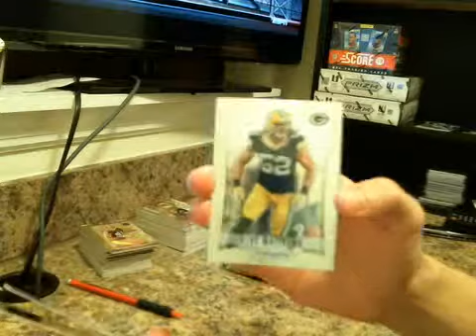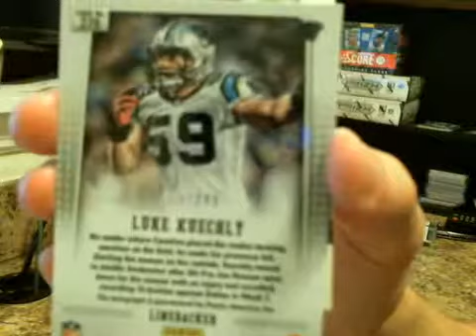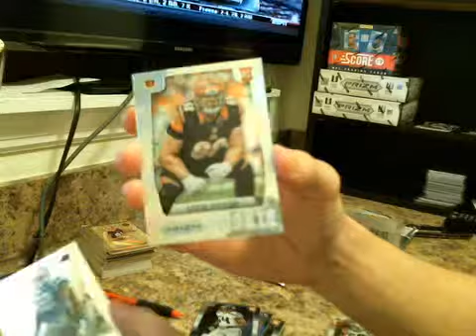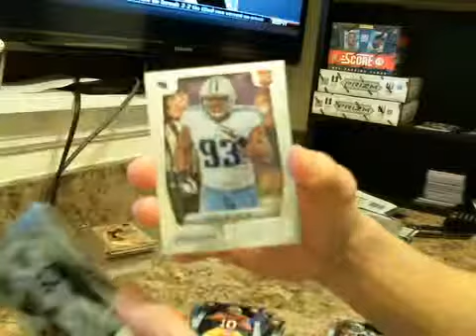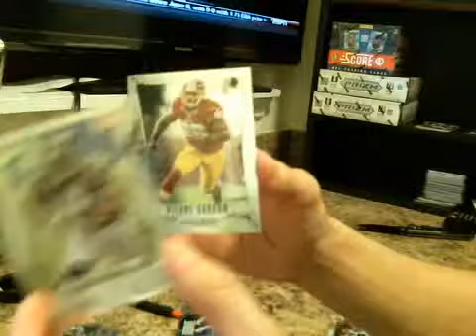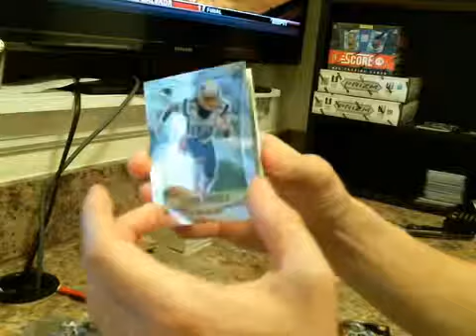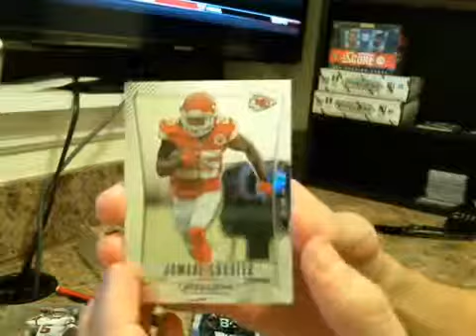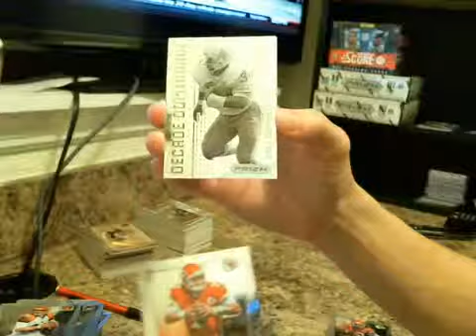2012 Panini Prizm Football Box Break for TCB420